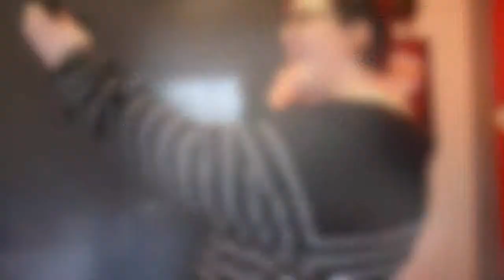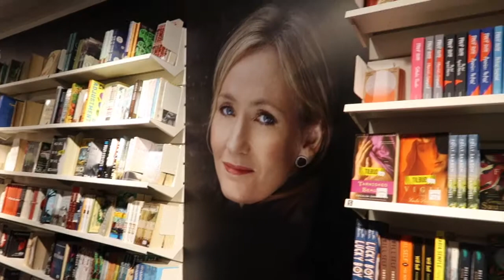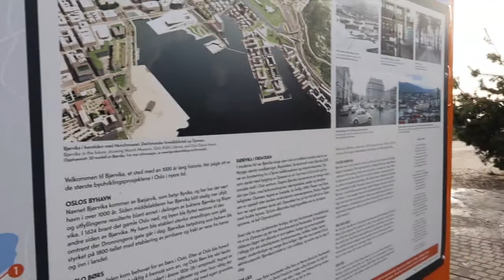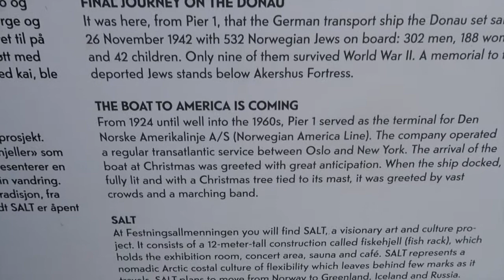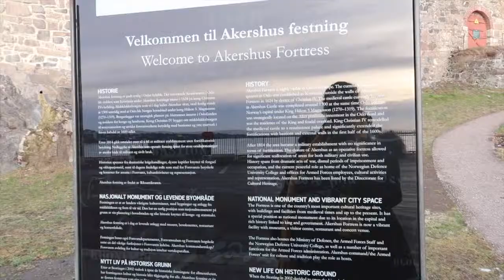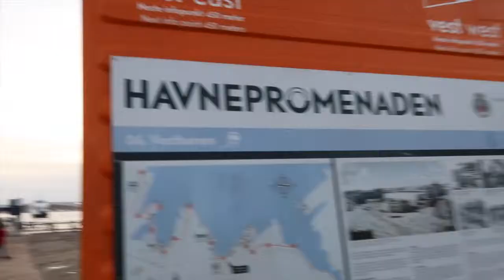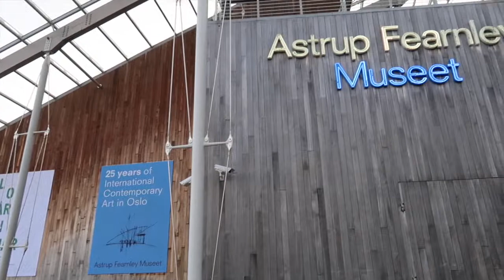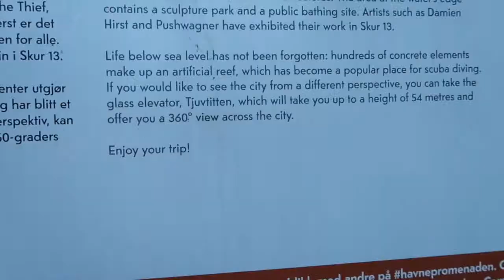Oslo is echt prachtig ⛄ Wollige wintervlogs #29 | FobeVlogs #29